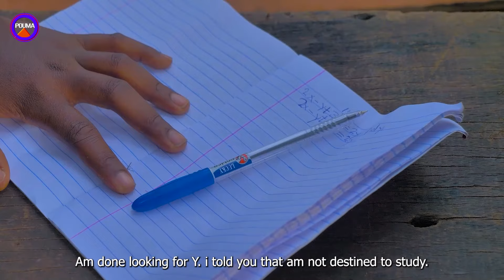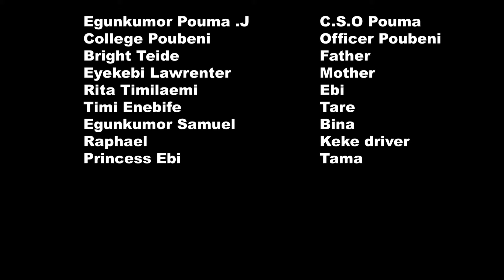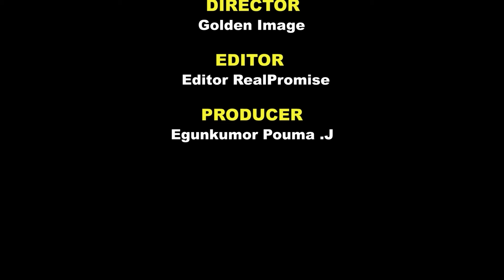Niger Delta cso & the students ep4 | Mr Macaroni | izon tv | ijaw tv | pouma | brain jotter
welcome to izon movies, #1,#2,#3, #5,#6 we produce  & promote mind blowing izon (ijaw) movies, comedy's,  culture, traditions, life style, language etc